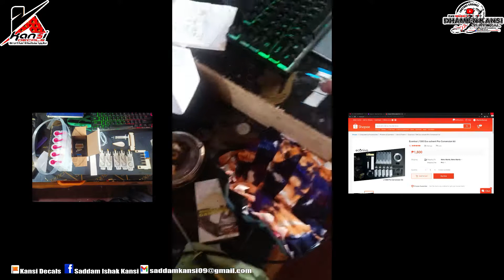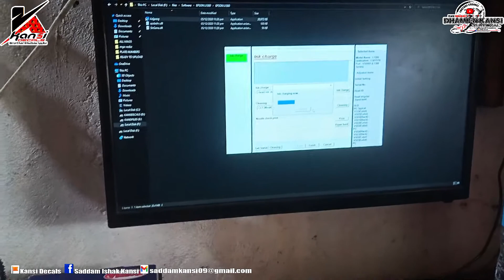L1300 ECO SOLVENT CONVERSION KIT ECONIVA FROM SHOPEE